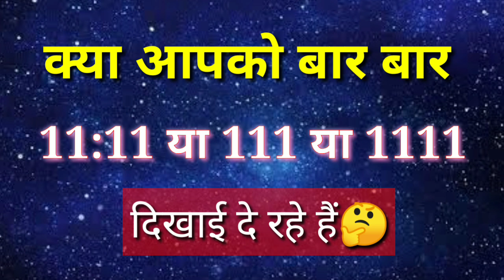क्यूं आपको बार बार Angel Number 111 दिखाई दे रहा है | Law Of Attraction Technique In Hindi | 11:11